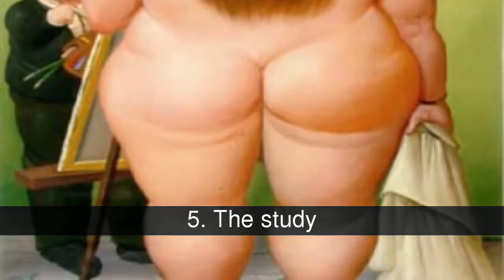Most famous paintings of Fernando Botero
He was born in Medellín, Colombia, in 1932. Painter and sculptor of colombia. Fernando Botero graduated in 1950 at the Lyceum of the University of Antioquia, located in his hometown. Later he traveled to Spain to study with the great masters of Spanish painting (in particular Goya and Velazquez). His early work of portraits, landscapes and scenes and improvisations are made with " a touch too loose, which will be empastando progressively, while both the perspective as the figures are made arbitrary. At the beginning of the sixties, Fernando Botero, Fernando Botero was established in New York, where his paintings gained him a remarkable popularity in the art market american. Your transfer to Paris coincided with his first sculpture work, which shared the characteristics of his pictorial work. The style of Botero, fully figurative, is characterized in the plastic by a certain air of naive and in the theme of the representation of people and animals as long as figures corpulent, even clearly obese.

In the list of most famous paintings of Fernando Botero, we have:
1. Monalisa
2. Caballo
3. Woman in front of a window
4. Through the balcony
5. The study
6. A family
7. Mother and son
8. Colombian
9. The card players
10. Head of Christ
11. Venus
12. Dancers
13. Shot Fixed
14. The carta
15. Celestina
16. Portrait of Velazquez
17. The Primera Dama
18. Man on a horse
19. In the park
20. Captain

The source of the images is 20 minutos